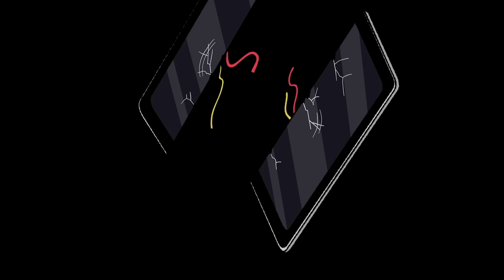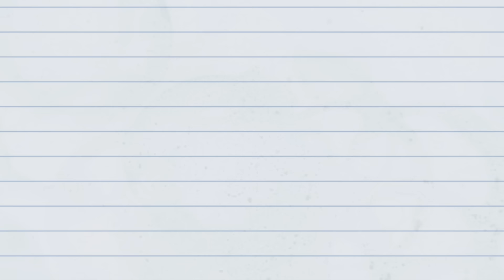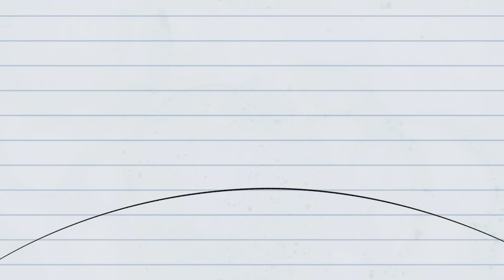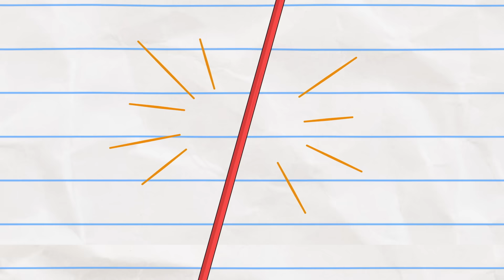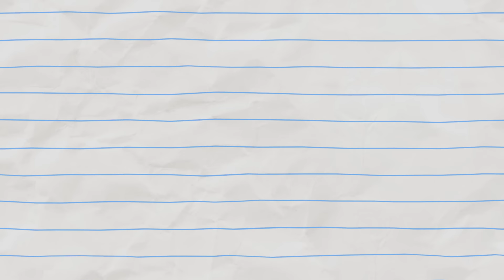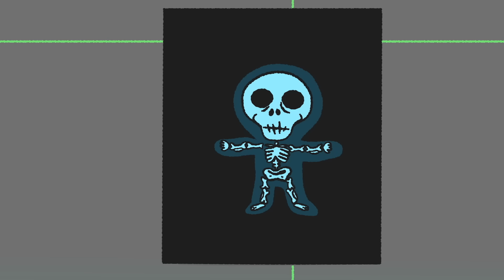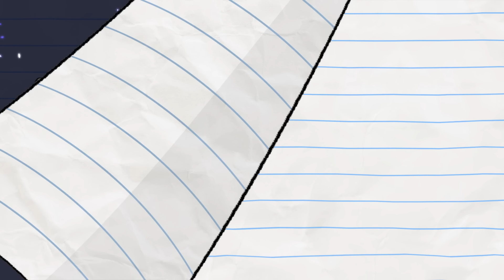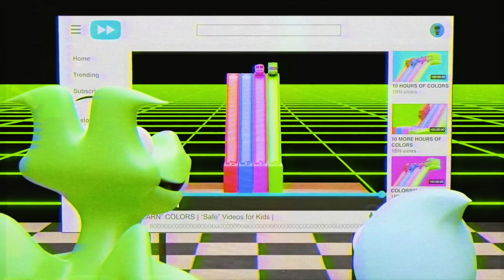Boy Wins! | Boy & Dragon | Cartoons For Kids | WildBrain Toons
It's Award season, and Boy has submitted his masterpiece! But will it win gold?